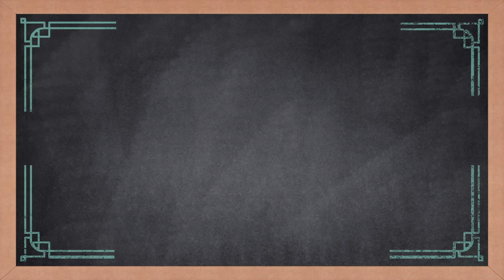[Eats Sarap] Spicy Tinola sa Gata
Bibigyan natin ng kakaibang twist ang simpleng tinola. Try this simple recipe of Spicy Tinola sa Gata!

Samahan sina Chef Luigi Muhlach, Chef Jennifer Lee, and Certified Foodie Lauren Reid sa the best kusina ng EatsSarap!